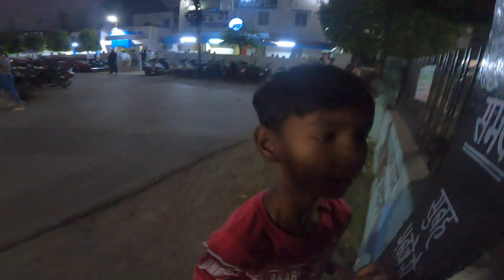Patel Tutorials | Raipur | CGPSC | Adit Ikka's content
so here's the vlog of Patel Tutorials in demand of bilaspur branch students 💛..